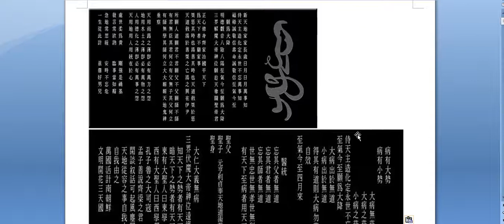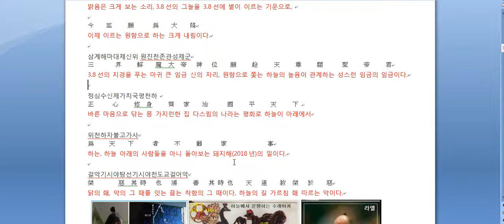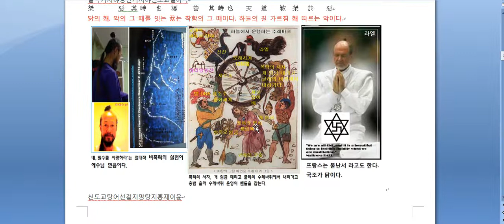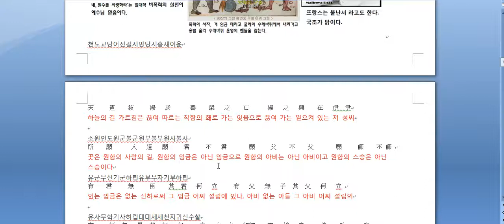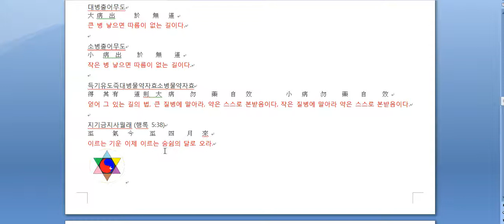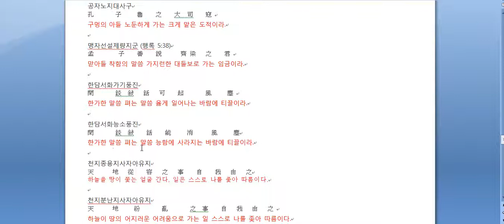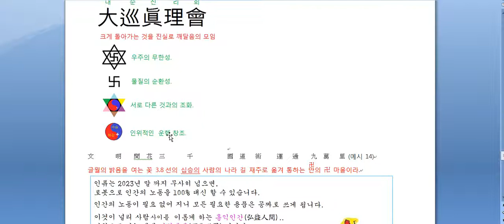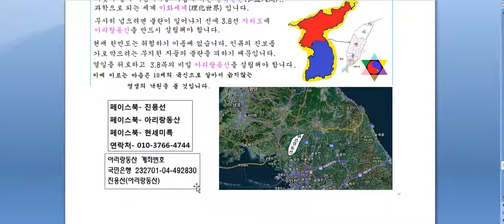시천주 조화정 영세불망 만사지